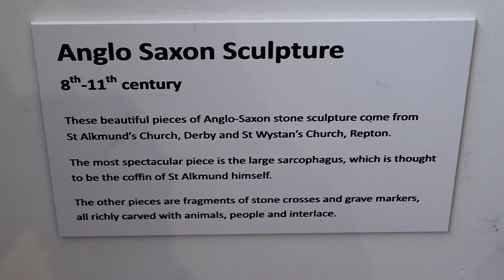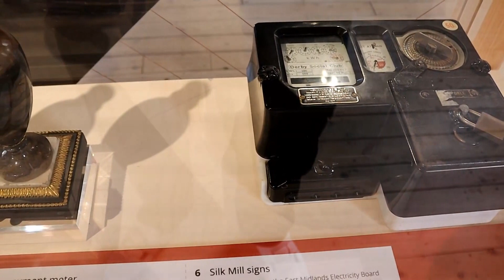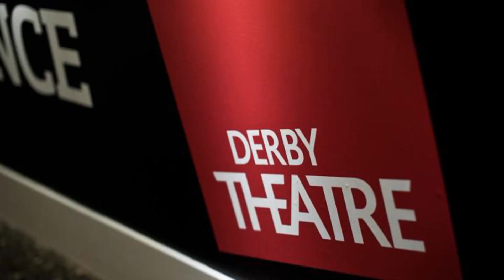TOP 10 Things to do in Derby, England 2023!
Derby, England is an amazing place to visit in England. If you want to know top 10 what to do in Derby or you need a travel guide, please keep watching.

5. Take a trip to Kedleston Hall: Kedleston Hall, located in Derby, England, is a captivating destination that promises a delightful experience for visitors. Steeped in rich history and architectural grandeur, this stately home boasts stunning interiors, intricate designs, and picturesque gardens. Immerse yourself in the elegance of its opulent rooms, explore the vast grounds, and soak in the tranquility of the surrounding countryside. A visit to Kedleston Hall is a journey into refined beauty and timeless charm.

4. Enjoy a performance at Derby Theatre: Visiting Derby Theatre in Derby, England is a must for any art enthusiast. The theater offers a captivating and diverse array of performances that are sure to leave you mesmerized. Whether you enjoy classical plays, contemporary dramas, or innovative productions, Derby Theatre has something to suit all tastes. With its talented cast, immersive staging, and vibrant atmosphere, a visit to Derby Theatre guarantees an unforgettable and enriching cultural experience.

3. Visit the Pickford's House Museum: You should visit the Pickford's House Museum in Derby, England, for an immersive experience into the city's rich history and culture. This charming museum offers a glimpse into the life of Georgian-era Derby through its well-preserved interiors, period furniture, and decorative arts. The knowledgeable staff provides insightful information, making it a delightful destination for history enthusiasts and those seeking a unique glimpse into the past.

2. Shop at the Derby Market Hall: Shop at the Derby Market Hall in Derby, England for a delightful and diverse shopping experience. Discover a vibrant array of local vendors offering fresh produce, artisanal crafts, and unique goods. Immerse yourself in the bustling atmosphere as you explore the bustling aisles and interact with friendly traders. Whether you're seeking culinary delights or one-of-a-kind treasures, the Derby Market Hall promises an unforgettable adventure for all.

1. Attend an event at Pride Park Stadium: Visiting Pride Park Stadium in Derby, England for an event is a must for several reasons. Firstly, the stadium's vibrant atmosphere and state-of-the-art facilities ensure an unforgettable experience. Secondly, attending an event at Pride Park allows you to immerse yourself in the local culture and support the community. Lastly, the stadium's central location provides convenient access to various amenities and attractions, making it an ideal destination for a memorable outing.